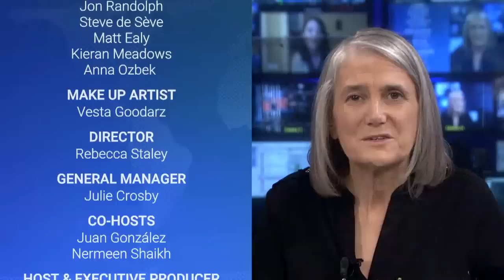“Hatemonger”: Author Jean Guerrero on Stephen Miller, Trump’s White Nationalist Immigration Henchman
A new book on Stephen Miller, the architect of the Trump administration’s unprecedented attack on immigrant communities and the immigration system, describes the White House adviser as a dangerous man bringing white nationalist ideology to the highest levels of government. “This is what shapes the immigration policy,” says Jean Guerrero, author of “Hatemonger: Stephen Miller, Donald Trump, and the White Nationalist Agenda.” Miller, descended from Jewish immigrants, has been obsessed with fighting multiculturalism since his teenage years and has steadily climbed the right-wing political ladder to become one of Donald Trump’s most trusted associates. He is credited with many of Trump’s most vicious anti-immigrant policies, including separating immigrant children from their parents. “Stephen Miller primarily has been targeting families,” says Guerrero. “It becomes clear that for Stephen Miller, this is not about national security, this is not about keeping out criminals. This is about reengineering the ethnic flows into this country to keep Brown and Black families out.”